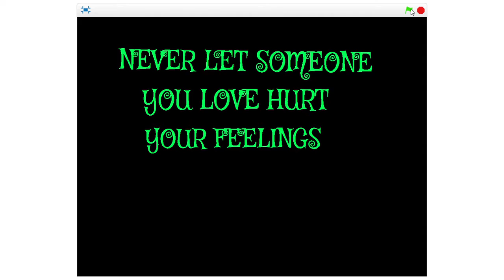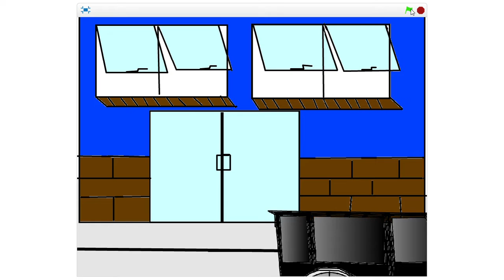Quincy: Never Let Someone You Love Hurt Your Feelings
Quincy is a grade 8 learner who created this animation in Scratch  at Umkhumbane Secondary School with CodeMakers.  He incorporated what he has learned from iThemba Lethu and its HIV and youth leadership education programmes.